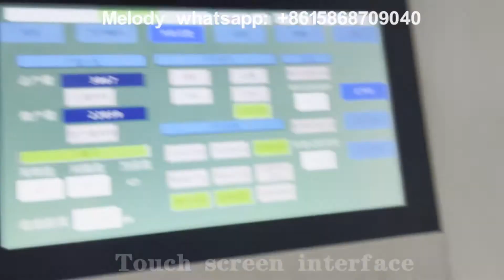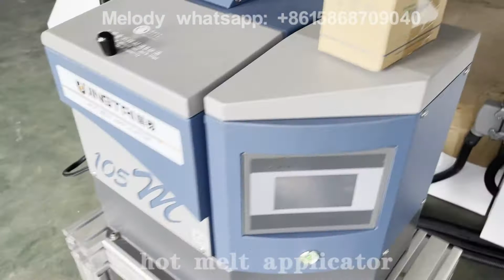Sharp bottom paper bag (with window) making machine 开窗尖底纸袋机